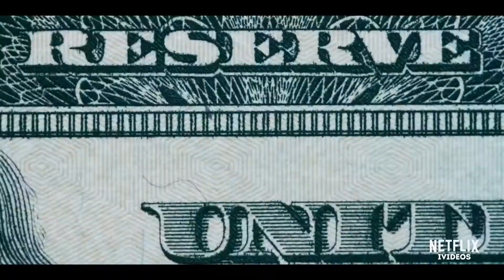Вот это ночка! / The Sleepover (2020) HD Трейлер на русском